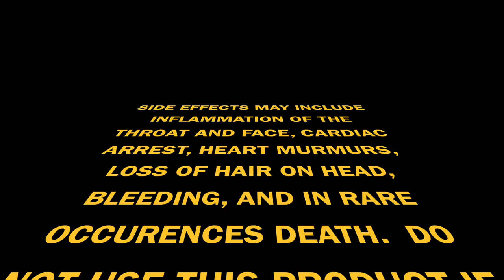Magic Action Hair Scrunchies